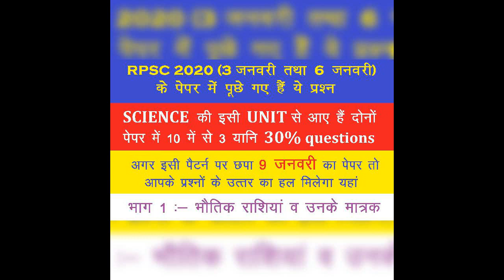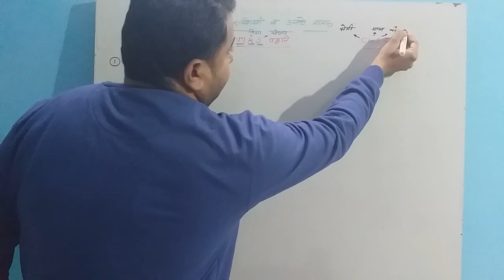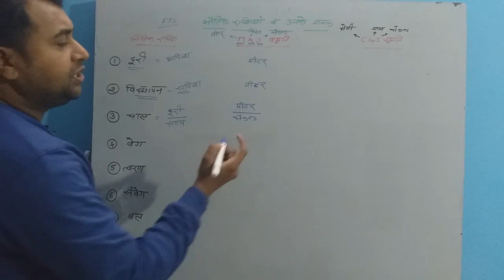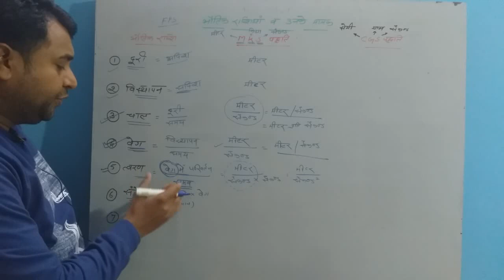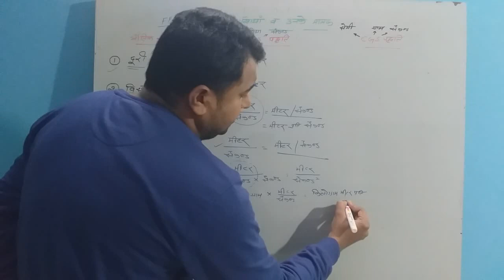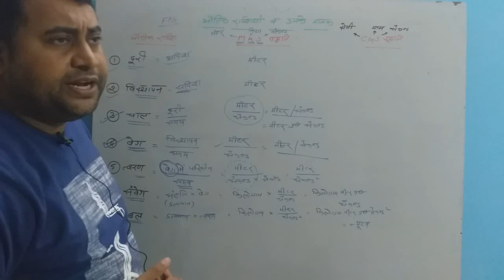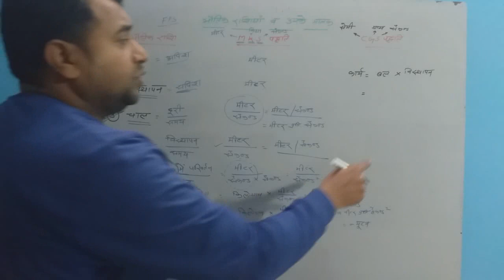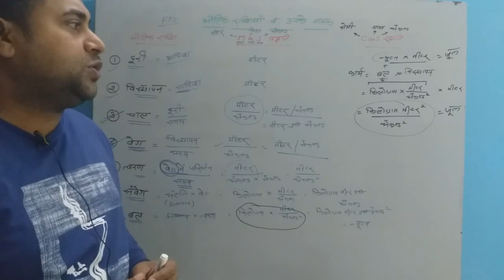RPSC 1st grade ; latest news ; answer key ; updation ; general science ; important questions